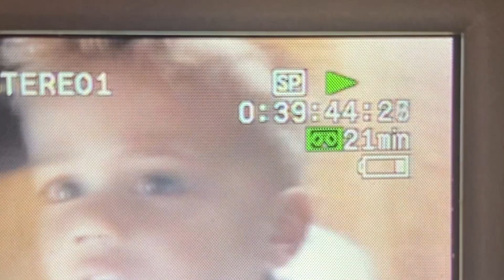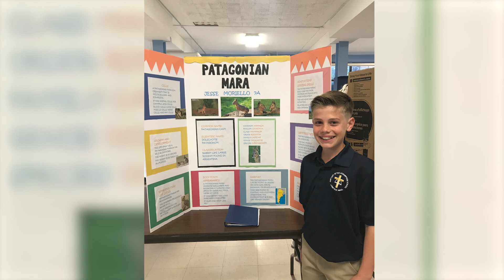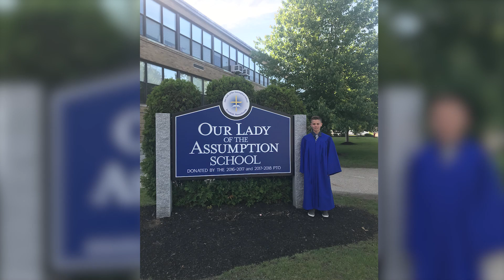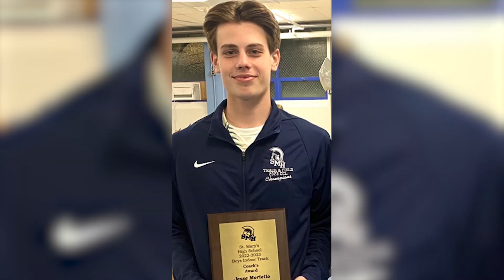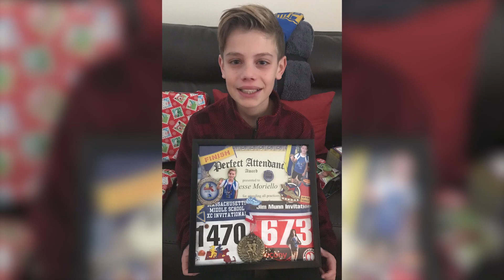Jesse's Graduation Video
Join us in celebrating Jesse’s incredible achievement—graduation day! 🎉✨ From heartfelt moments to proud smiles, this video captures the joy and hard work behind this milestone. Let’s honor Jesse’s journey and cheer him on as he steps into the next chapter of his life.